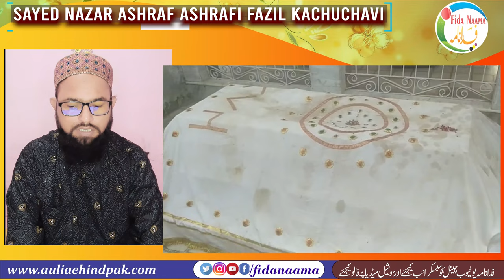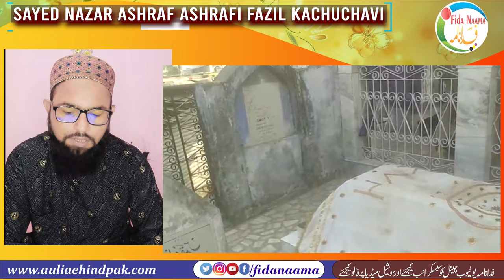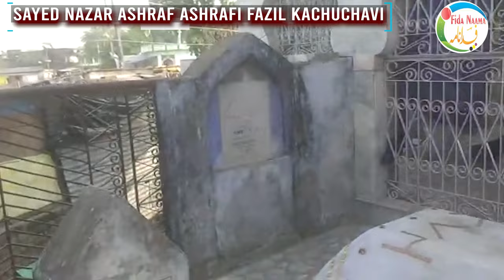Biography Hakeem Sayed Nazar Ashraf Fazil Ashrafi تعارف حکیم الاسلام سید نذر اشرف فاضلؔ کچھوچھوی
Assalamu Alaikum
تعارف حضرت حکیم الاسلام شاعر اسلام والد محدث اعظم ہند
سید نذر اشرف فاضلؔ کچھوچھوی

حضور مدنی میاں و ہاشمی میاں کے دادا

Copyright Declaimer